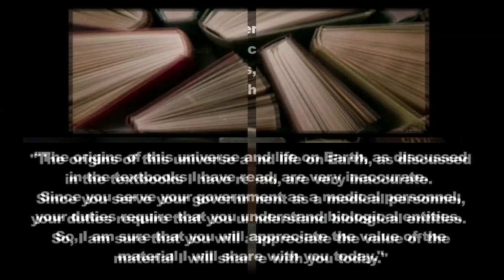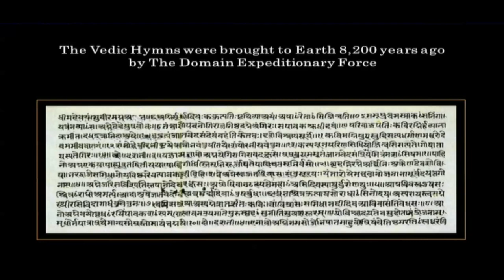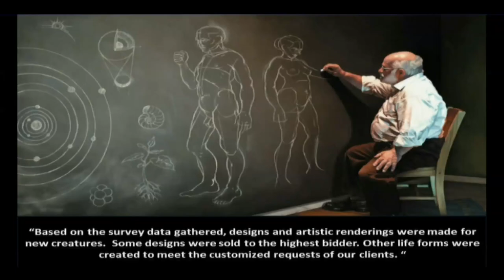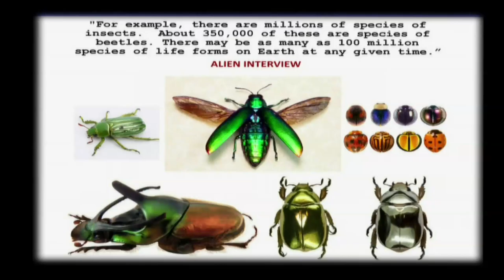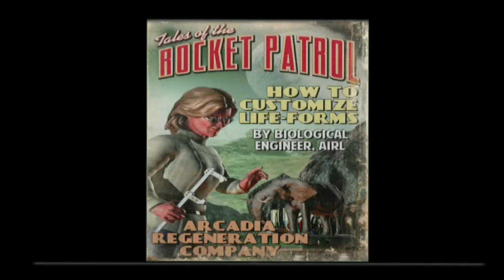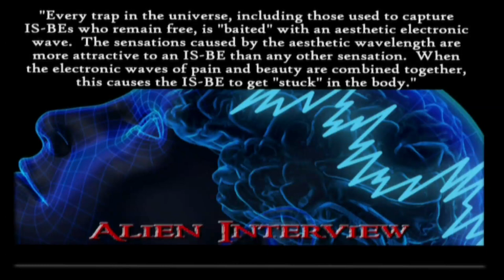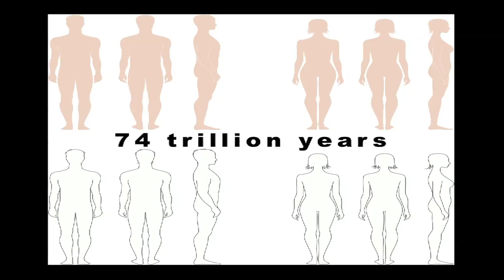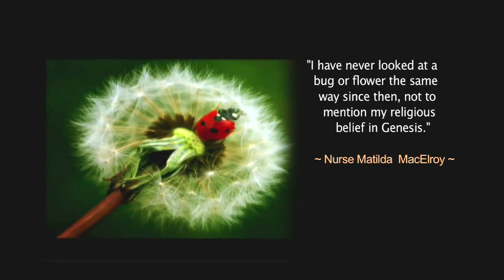ALIEN INTERVIEW Introduction - PART 4 - BIOLOGY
The Official YouTube Channel for the book ALIEN INTERVIEW, edited by Lawrence R. Spencer